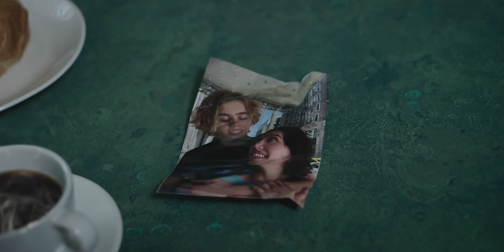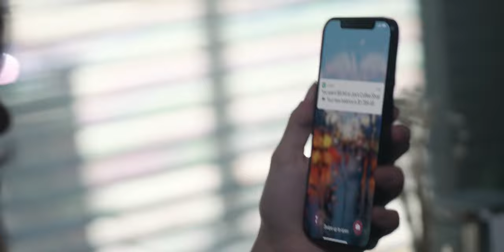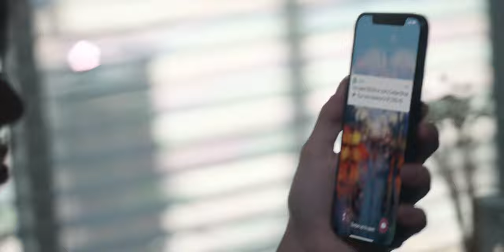The Kid LAROI and Justin Bieber - STAY (KM Remix)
Title: STAY (KM Remix)
Artist: Kid LAROI & Justin Bieber, Kayden Michaels
Year: 2023